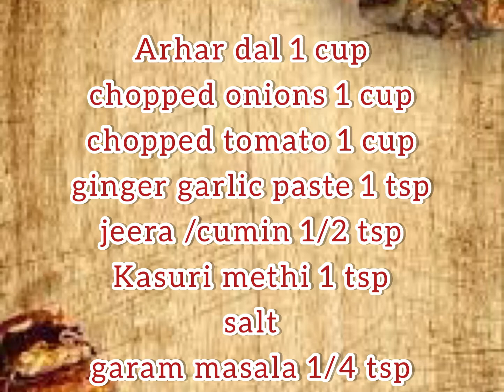Dal Tadka Dhaba Style | Yellow Dal Fry (Restaurant Style)| ढाबा स्टाइल दाल तड़का |Toor Dal Recipe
hello friends welcome to maddy'squick kitchen

Dal Tadka Recipe | Yellow Dal Fry (Restaurant Style)| ढाबा स्टाइल दाल तड़का |Toor Dal Recipe

Dal fry is made with toor dal,onions ,tomato,ginger garlic paste along with Indian spices such as turmeric, kasuri methi, coriander and cumin powder.
Toor dal is also called as Arhar dal or pigeon peas. Its very healthy recipe as toor dal contains proteins, fiber and vitamin B1. Try out this easy and tasty recipe with plain rice or chapatti or paratha..

check us on google: maddy'squick kitchen

Apne vichar is recipe ko lekar jarur share kijiye neeche diye comment box par comments kare,agar aapne recipe try ki hai or uski pic share karna chahte hai toh aap mujhe mail kar sakte hai ya insta par @maddykitchen72 ko tag kare.

Love
Maddy'squick kitchen